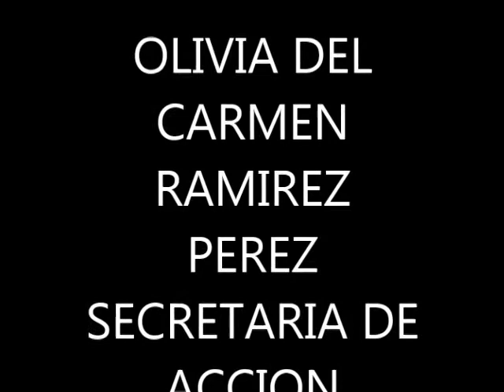OLIVIA DEL CARMEN RAMIREZ PEREZ SECRETARIA DE ACCION FEMENIL EN CNC CHALCO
OLIVIA DEL CARMEN RAMIREZ PEREZ SE INTEGRA Y TOMA PROTESTA COMO SECRETARIA DE ACCION FEMENIL EN CNC CHALCO